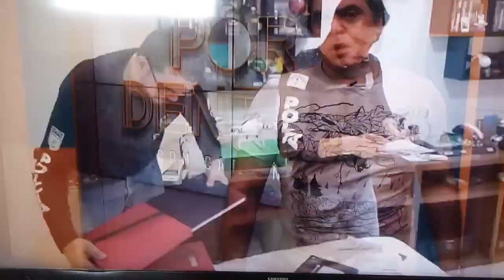DJ JOPIN PRESO NO RECIFE POR ROUBAR 65 MILHÕES.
DJ JOPIN PRESO